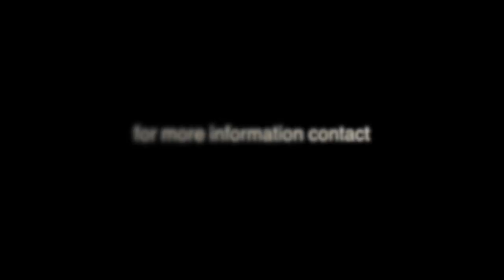Sea Kayaking - Kefalonia Expedition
Short video of our sea kayaking course in Kefalonia, Greece.  Enjoy the expert tuition of Glenmore Lodge in the stunning surroundings and warm seas of the Kefalonian coastline. - Film by Bruce Jolliffe